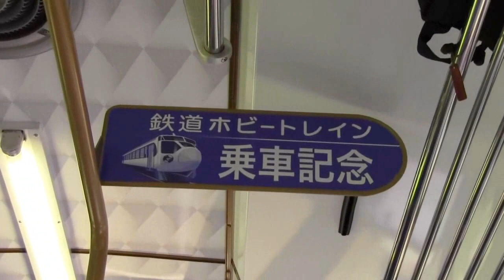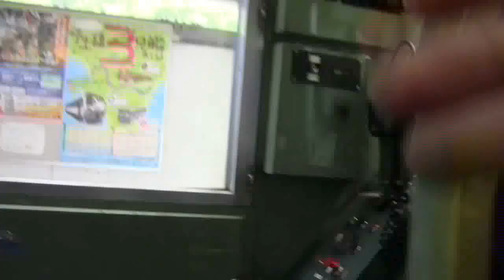なんちゃって新幹線に乗って四万十川観光したんだ。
暑い夏の日じゃった。０系新幹線のなんちゃって号に乗ってJR窪川駅からJR宇和島駅まで行ったんじゃ。今頃になってアップしてます。汗；

四万十川観光にいらっしゃいませ。

JR窪川駅～JR打井川駅

JR打井川駅～JR江川崎駅